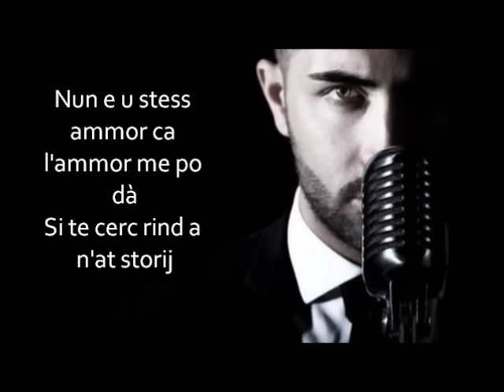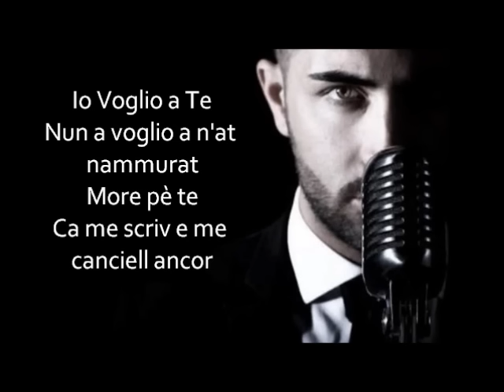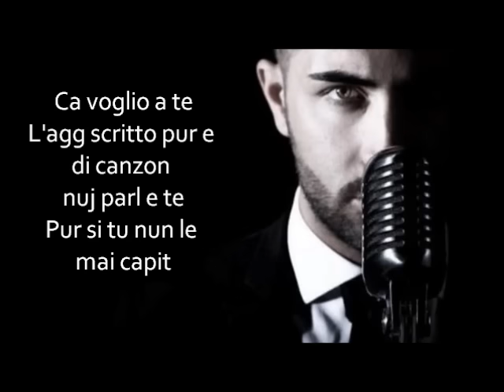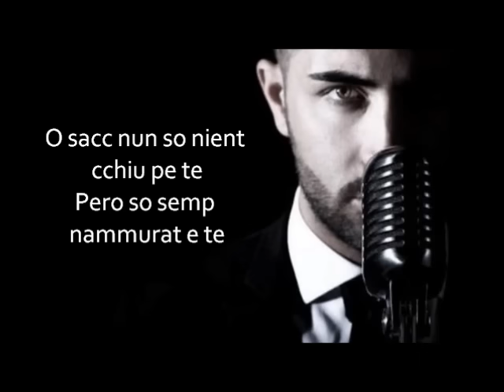Rosario Miraggio - Io voglio a te + Testo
Fortemente
2012